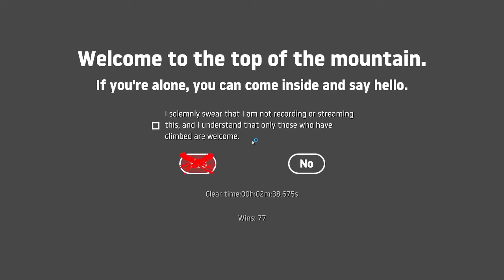Beat my personal best by 3 seconds lmao | Getting Over It With Bennett Foddy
pog

song: The Weeknd - Blinding Lights: instrumental
blame mags he asked